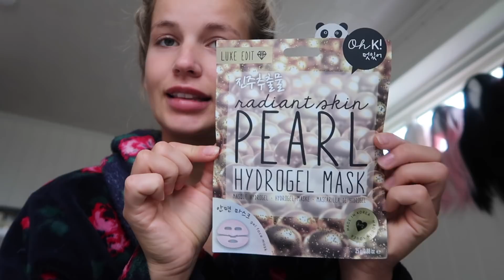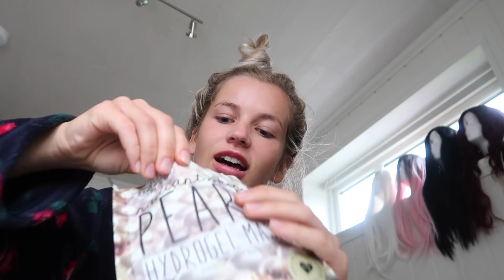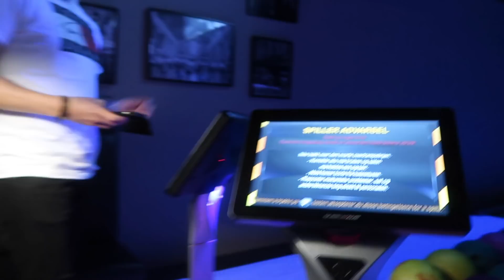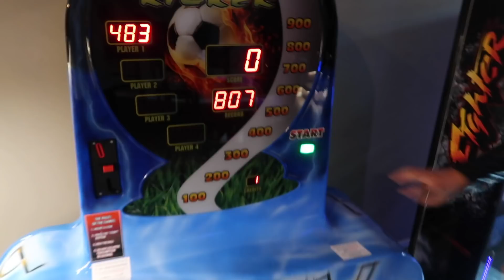VLOG: LUCKY BOWL, MAT & ROADTRIP!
Hei søte deg!💋 Idag skal vi teste ut bowlingen på Kokstad i Bergen som heter Lucky Bowl! Heng dere med da vel!🎉
 Håper dere liker den!

Jeg er en 20år gammel jente fra en liten plass utenfor Bergen som heter Fusa. Er en jente som er veldig interessert i sminke, skjønnhet og klær så det er det kanalen min for det meste går ut på. Men  selfølgelig blir det litt andre ting og.

REDIGERING: Imovie

«Solbergyt»

MUSIKK: NCS på youtube

TUSEN TAKK FOR AT DU SÅ PÅ VIDEOEN!😍